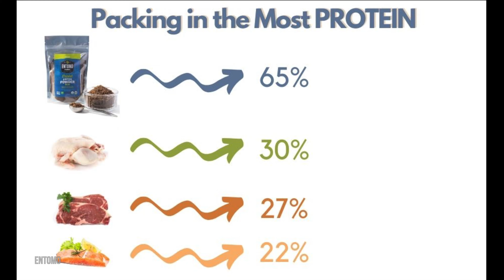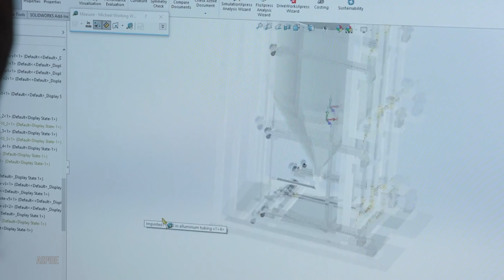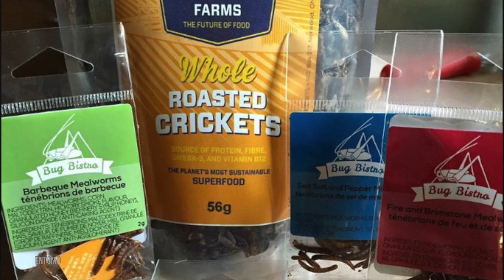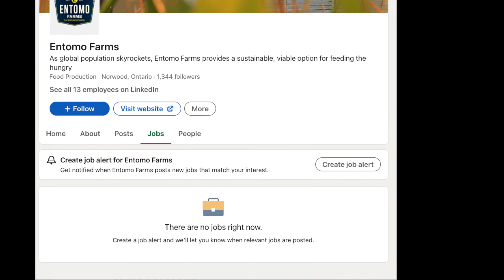My prediction for Eating Insects | Sustainable Agriculture | Entomo, Aspire, Chapul and Nestlé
Will Eating Insects be tiny or huge by 2030?

By looking at the technology, companies, what's to love and jobs, we conclude with a prediction on a scale of 1 to 10 about how huge Eating Insects will be by 2030 and how they will transform the way we think of food.

This includes looking at Eating Insects technologies including growing insects, package insects, make them tasty.  Companies include startups Entomo, Aspire, Chapul and the corporate Nestlé Purina.
00:00 Introduction
00:34 Eating Insects Technology
03:16 Eating Insects Companies
05:04 Love
06:50 Eating Insects Jobs
07:55 Prediction

Course:
Change your life by attending "My Life in 2030" course: